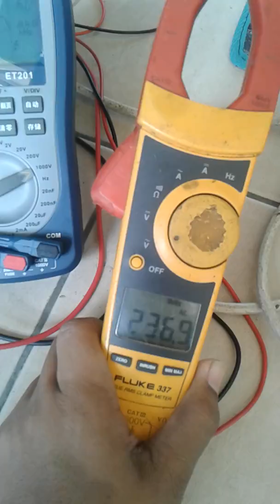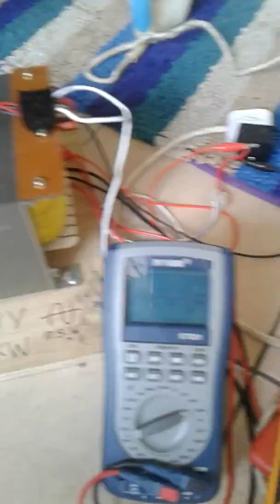Home made LF 4000w 48v pure sinewave inverter part2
48vdc + Egs 8010 module + 16 x h bridge mosfet IRF1407 + 2000VA 32v transfomer..can run 3hp motor with no issue. solution for them who frusted with 4kw HF china hybrid inverter frequently burns when run motor 2.5hp...